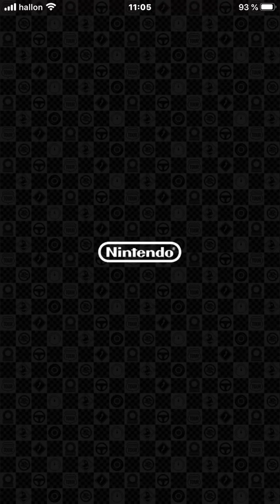Mario kart tour/Daily race!